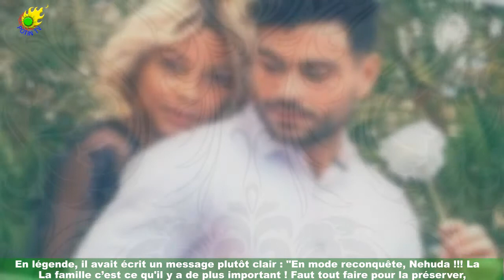Nehuda et Ricardo (Les Anges) : le couple à ensemble et prêt à tout pour se reconstruire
Pour que tout se pa. . . Entre Nehuda et Ricardo, rien n'allait plus depuis plusieurs mois. L'ancienne participante de The Voice 4 avait annoncé sa rupture il a quelques mois avec le candidat des Anges 8.Ils s'étaient d'ailleurs rencontrés sur le tournage en 2016 du programme qui a récemment été annulé.